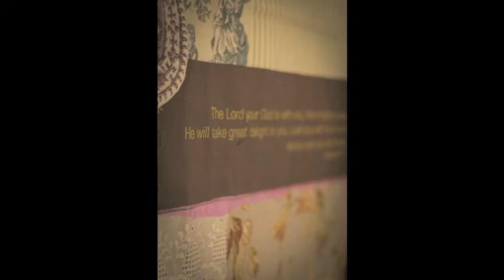Flourish Ladies event